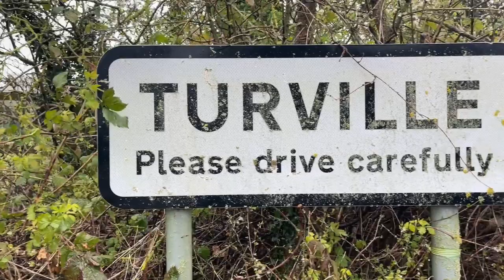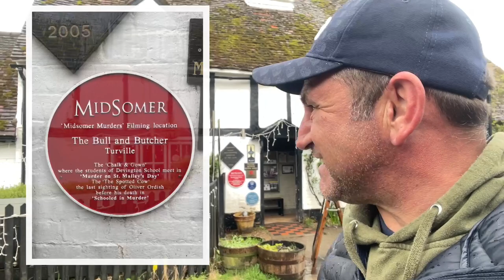TURVILLE - A village famous for Vicar of Dibley and Chitty Chitty Bang Bang filming locations!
TURVILLE. Famous for the Vicar of Dibley Chitty Chitty Bang Bang, midsummer Murders and many more.

Turville is a village and civil parish in Buckinghamshire, England. It is in the Chiltern Hills, 5 miles west of High Wycombe, 6 miles east-southeast of Watlington, 7 miles north of Henley-on-Thames and 2 miles from the Oxfordshire border. The name is Anglo-Saxon in origin and means 'dry field'.

The Vicar of Dibley is filmed on location in the tiny village of Turville, Buckinghamshire. For a few days the beautiful St Mary The Virgin church is transformed into the St Barnabus of Dibley, crowded with production crew, extras, and of course the stars!